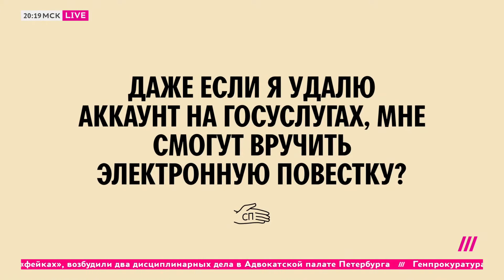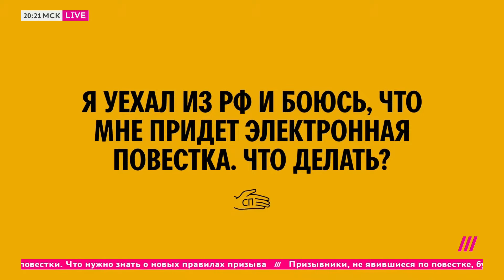Надо уезжать? Как будут вручать повестки? Что грозит за уклонение? Отвечаем на главные вопросы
Госдума приняла во втором и третьем чтении законопроект о вручении электронных повесток. За принятие законопроекта проголосовали 394 депутата, против — никто, один воздержался. Следующие этапы — одобрение в Совете Федерации и подпись у президента. После этого законопроект вступит в силу. Что делать, если вам пришла электронная повестка? Поможет ли удаление аккаунта в «Госуслугах»? Объясняет Александр Поливанов, главный редактор «Службы поддержки».

Дождь собирает информацию о детях из Украины в учреждениях, санаториях, лагерях, приемных семьях в России.

Фото: E1.RU